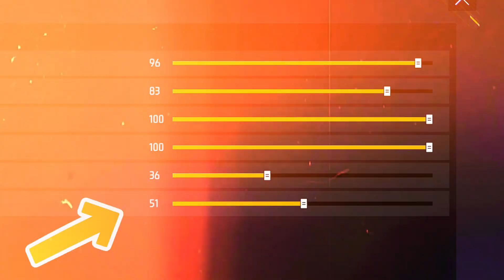New Fast Gloo Wall Trick - Free Fire 🔥| Best Gloo Wall Setting | 360 | Sit Up | In 2 Days👆👆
Queries Solved-

1) Fastest gloo wall trick
2) 360 Degree gloo wall trick free fire 2 finger
3) Latest gloo wall trick free fire
4) Sit up gloo wall trick free fire
5) Fast gloo wall tricks free fire
6) Fast gloo wall setting free fire
7) One Tap plus fast gloo wall trick free fire
8) One tap headshot trick free fire
9) Gloo wall tricks free fire
10) headshot trick free fire
11) Free fire headshot setting
12) Sky oneshot trick

About Me: My Name is Om Prakash Yadav From Mumbai & A Normal school student & I am 14 years old. OP GAMEPLAY is a YouTube Channel, Where you will find Gaming videos of different Games. I hope you will enjoy my videos.